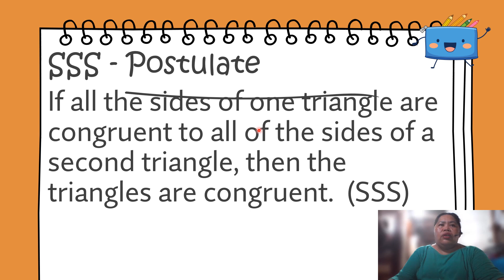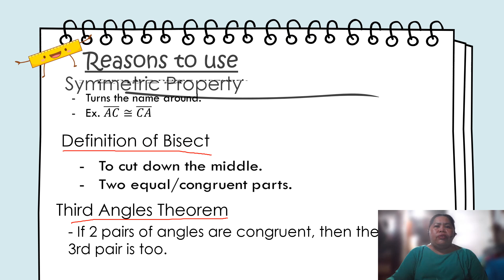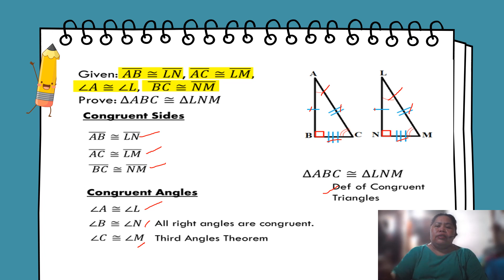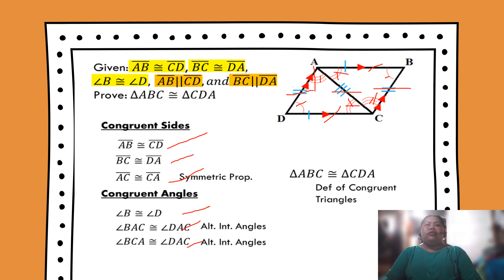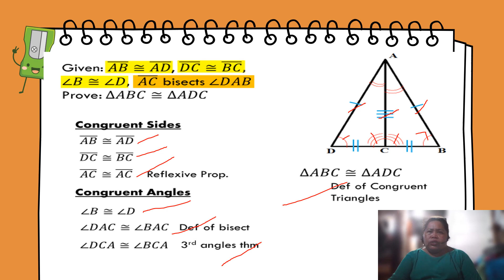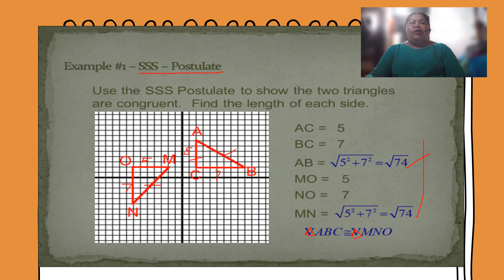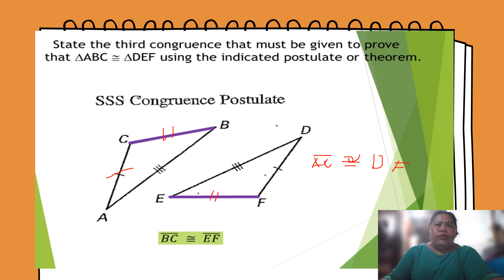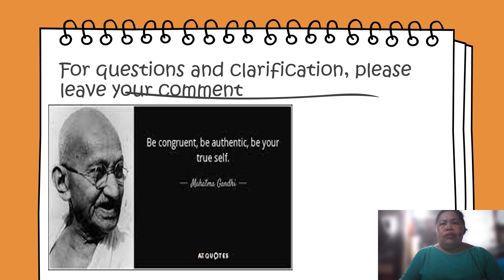Proving Triangle Congruence (The SSS Postulate) II Teacher Marife Adonis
If all the sides of one triangle are congruent to all of the sides of a second triangle, then the triangles are congruent.  (SSS)